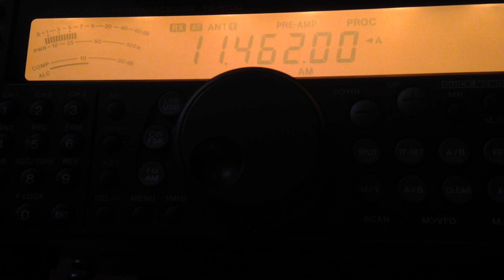HM01 11462 AM 0510 UTC 24 AUG 2023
This is a recording of Cuban numbers station HM01 from August 24, 2023. Antenna used is a 40 meter Inverted V with its peak at about 50 feet and the receiver is a Kenwood TS-570D. Received in British Columbia, Canada.